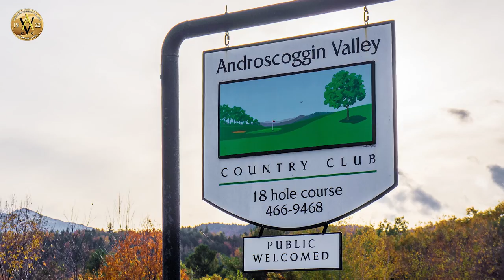Androscoggin Valley Country Club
DragonFly One from DragonFly Aerials LLC, takes you on a tour of the Androscoggin Valley Country Club's scenic golf course in Gorham NH, with a special guest appearance at the end.